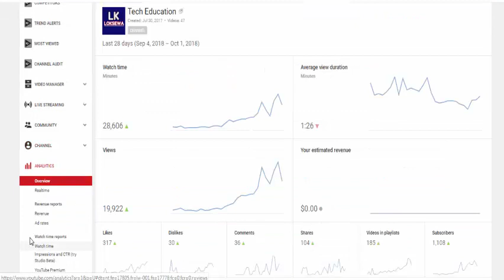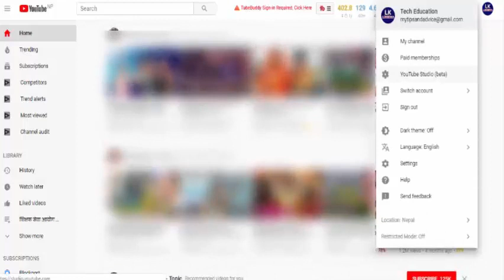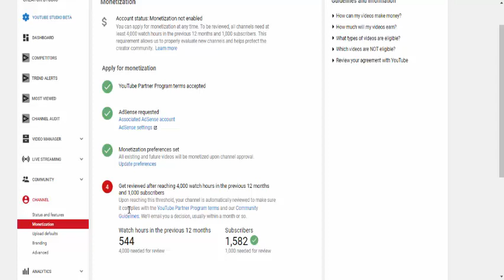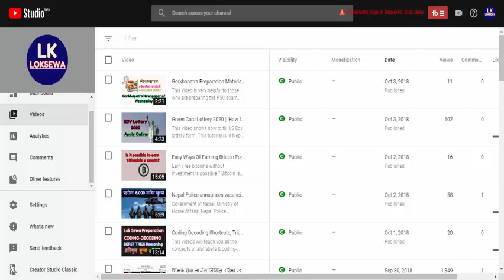How to Monetize Youtube Channel in Nepal and Create Adsense Account | Nepal 2018